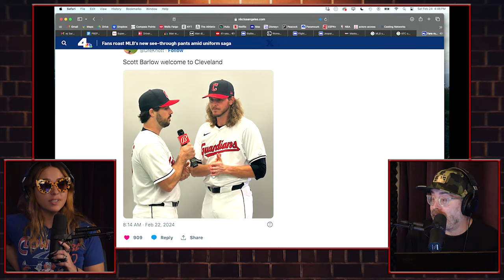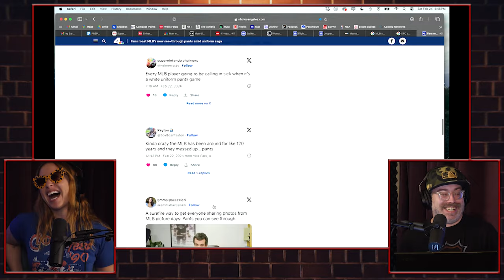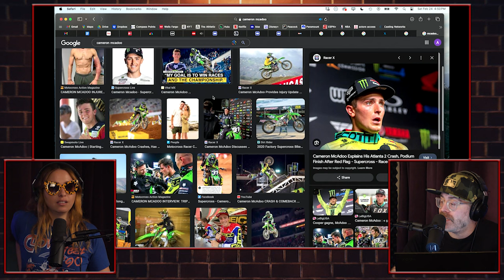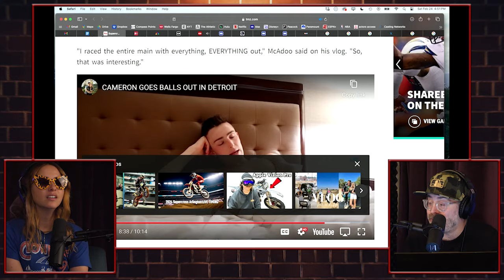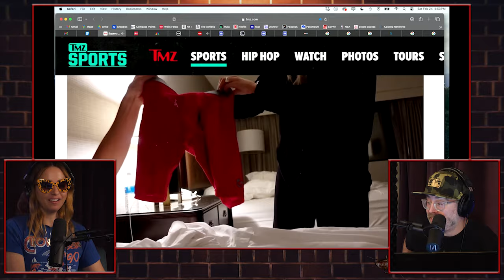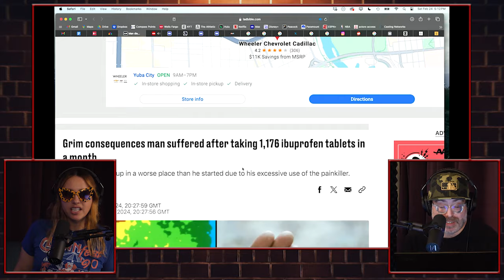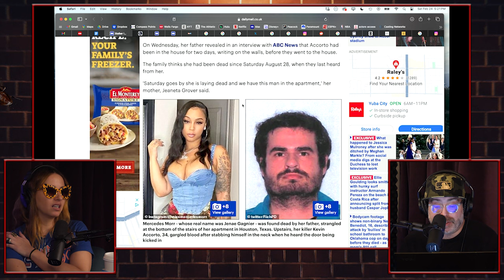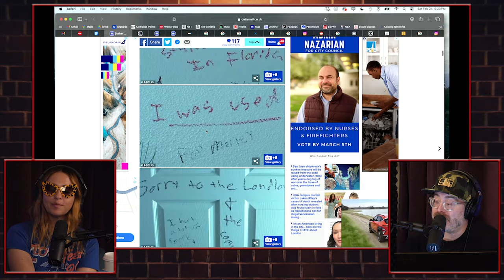I Should've Stayed in Florida w/ Sara Weinshenk (EP178) The Josh Potter Show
Roachie-Winner Sara Weinshenk joins for her first stay at the new Roach Motel!

★ Josh’s Long-Awaited Super Bowl Thoughts
★ Ballin' Out Bikin'
★ Your Weekly ST Report
★ Gator For President
★ Vampires In The Sun

This week's music: “Live From The Roach Motel (feat. Hendawg)” by Brothers

See Josh Live!

April 26th - Stand Up Live - Huntsville, AL
April 27th - Stand Up Live - Huntsville, AL

May 3rd - Seattle, WA
May 29th - Magooby’s Jokehouse - Baltimore, MD
May 30th - DC Improv - Washington D.C.
May 31st - Emmaus Theatre - Allentown, PA

June 15th - The Riot - Houston, TX
June 16th - The Riot - Houston, TX

August 15th - Funnybone - Omaha, NB
August 16th - Funnybone - Des Moines, IA
August 17th - Funnybone - Des Moines, IA

GAME TIME